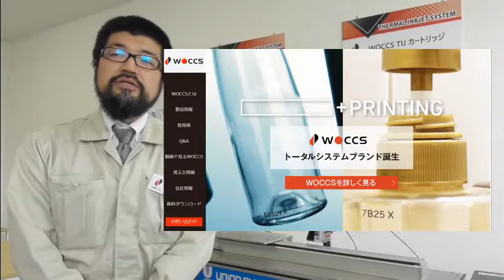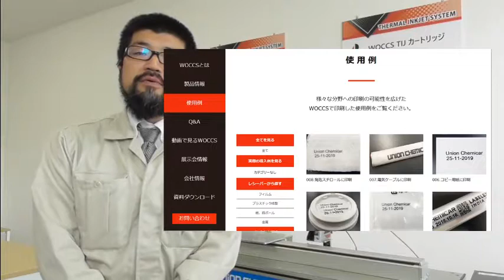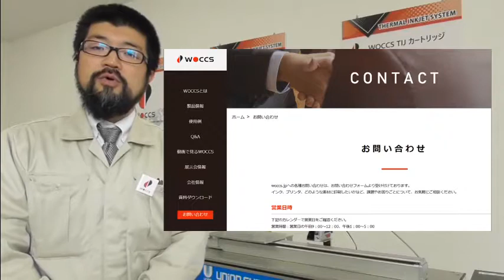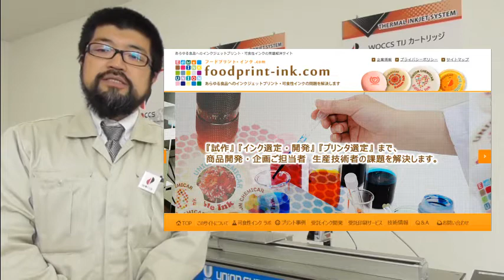第6回 専用WEBサイト WOCCS JPのご案内